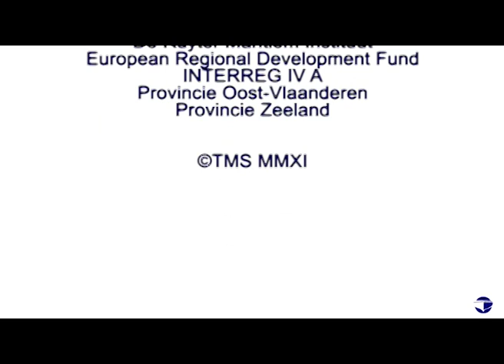Steaming planks ~ how to steam the garboard planks on a sailing dinghy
Steaming planks

Fundamentally hulls shapes of any vessels are naturally curvaceous and only limited by the material properties to take on these shapes. This limitation has been greatly reduced with glass-reinforced plastics (GPR) such as fibreglass. However, traditional material like wood can be encouraged into to the extreme hulls shapes demonstrated in many of the wooden vessels seen in the Cornish waters.

These traditional 'encourage' techniques have developed overtime and in this case, steam is used to make the wood more malleable, enabling the plank to take on the required twist and bend without breaking. This is key for first few planks of any clinker dinghy, further up the stem, the change within the plank is less and so it is more than likely that it can be fitted dry.

The use of steam in traditional boat building happens across the build, from planking, framing and laying decks. How steam is applied to the wood does differ and changed over the years. The technique demonstrated in this skill is suitable for small planks on small vessels with the steam occurring on the vessel itself. However, similar approach can be used on large vessels replacing the steam box / sleeve with heavy plastic bag or tarpaulin.

Steaming frames can be seen in another section. Use technique to understand and it can then be applied to other situations.

In the accompanying video clip, the planks being steamed in are the garboards for a Fowey 14' River sailing dinghy and Marcus Lewis is demonstrating the process.

Equipment:
Plywood template
Clamps
Plank clamps
Chisel
Hammer
Steam box / sleeve
Wall paper stripe steamer
Personal Protective Equipment (PPE)
Pencil

Technique:
The process is demonstrated in the accompanying video clip with a step-by-step guide.
The conversation with the boat builder, in this case Marcus Lewis, is unscripted and
covers the technique from his experience.

·  Introduction to planking
·  Starboard garboard is prepared, then steamed and bent up into place
·  Port garboard steamed